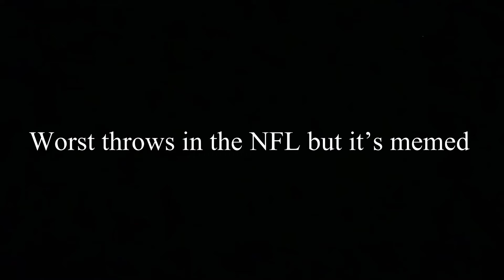Worst throws in the NFL but it’s memed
Meme version of the worst throws in the NFL￼